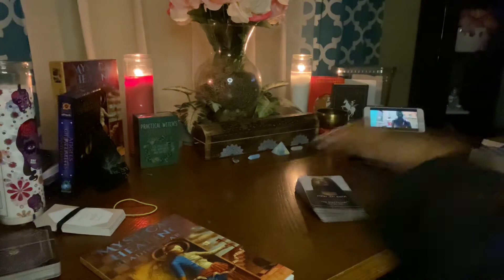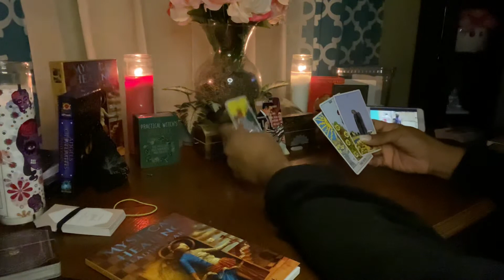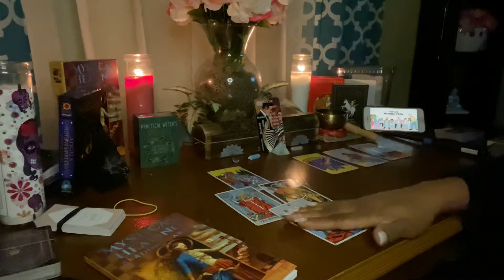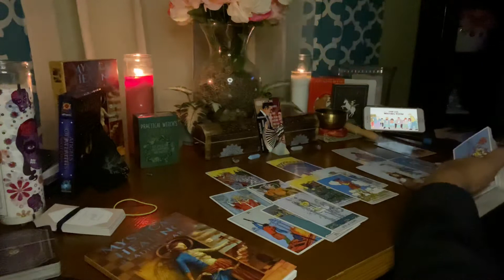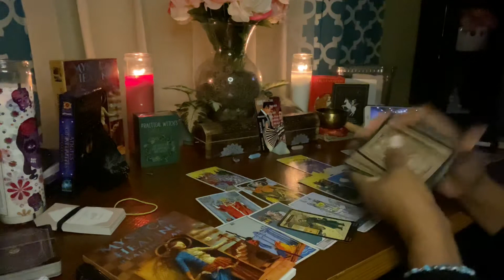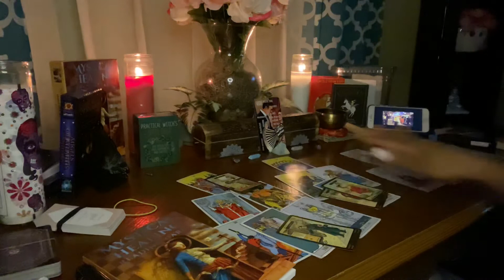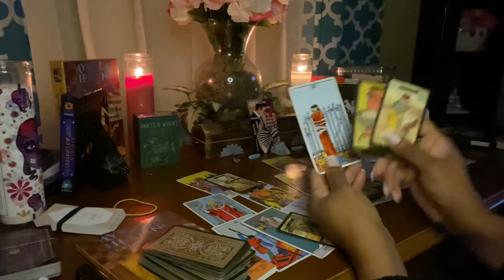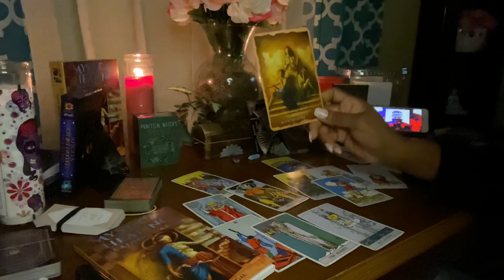💦 Pisces♓️ Cancer♋️ Scorpio♏️ They Can’t Keep Their 👁👁Off U😍 Online Stalker 🔍💻👀 & Nosy Mom 🙄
💦WATER SIGNS: Who Overbearing Mom Is This 🤬 Someone Can’t Keep Their 👀 Off U😍 Paternity Test?🧐